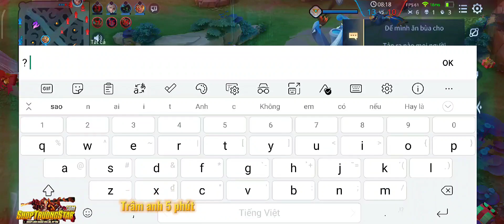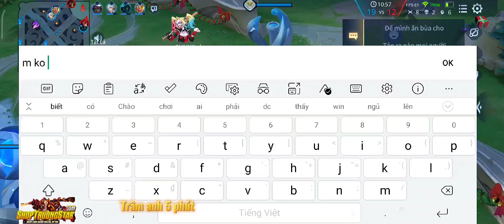Chơi sao khi team không có Ad | Top 1 natalya | Trâm anh 5 phút